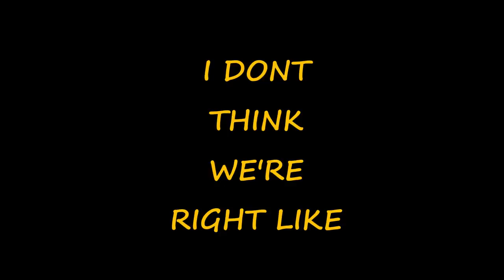HELVELLYN SUMMIT WILDCAMP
A TOUGH WINDY SLOG UP TO THE TOP OF ENGLANDS THIRD HIGHEST MOUNTAIN, WE TOOK THE NAMMATJ AS WE KNEW IT WOULD BE TENT TIME A LOT.. TURNED OUT NICE, BUT ITS REALLY COLD AT THOSE HEIGHTS, SO TAKE THE APPROPRIATE CLOTHING AND EQUIPMENT.. STRIDING EDGE  IS NOT RECOMMENDED WITH BIG BACK PACKS ON.  A BIT LONG AND SOME WIND NOISE, I TURNED IT DOWN BUT ITS STILL THERE...